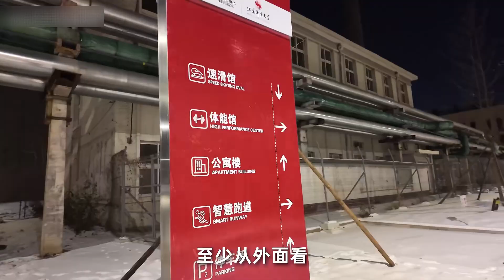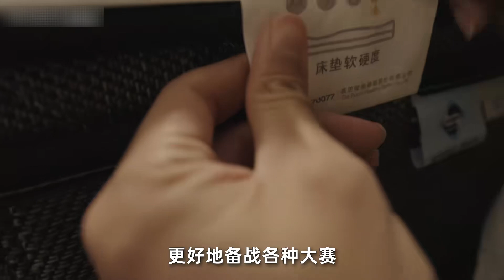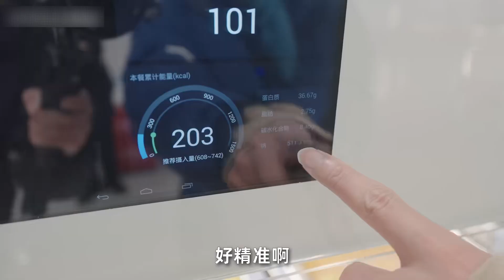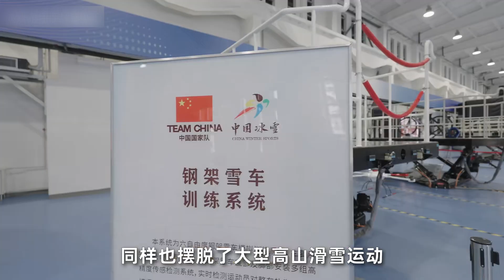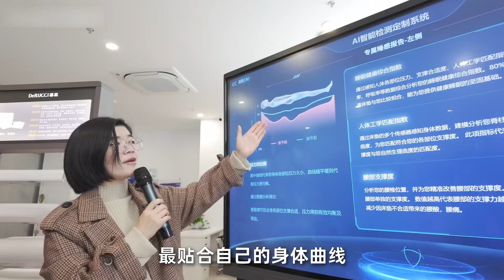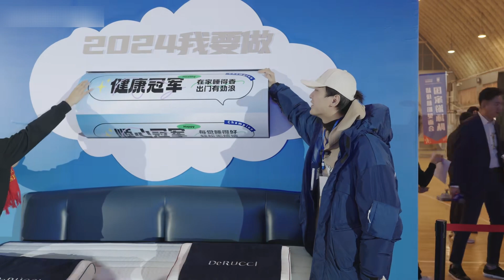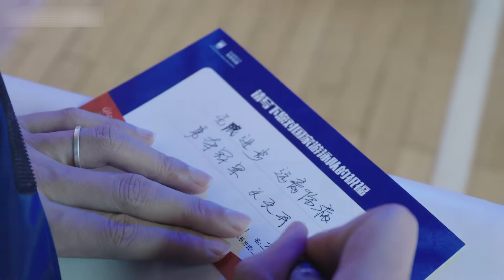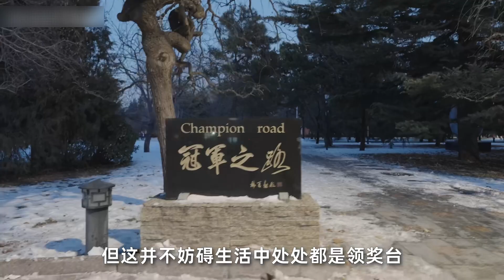帶你體驗中國世界冠軍的宿舍！ 現場挑戰游泳女神張雨霏？| 楊六娃本娃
大家好這裏是楊六娃本娃，帶你從房產角度探秘城市板塊的發展，講解裝修設計！